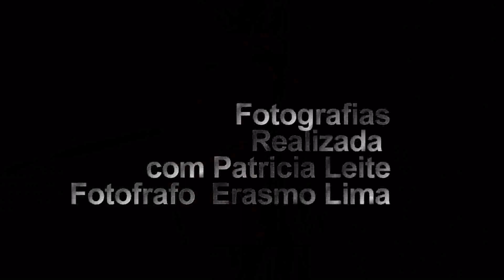Patricia Leite BBB.2011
Uma Mulher De Alta personalidade Que Surpreende as Pessoas com Sua Beleza e Sua Inteligência e A Simpatia Ela Vai Representa Nosso Ceara Com Caráter E sua Dignidade...